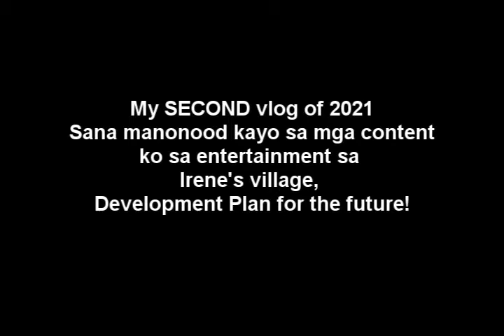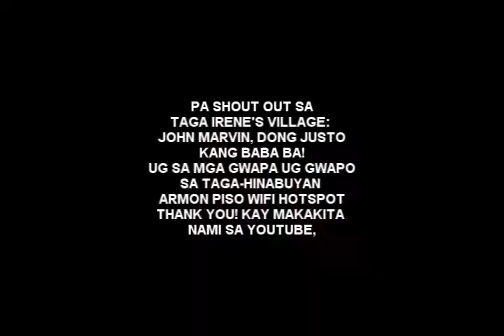IRENE'S VILLAGE Development of community-through internet = ARMON HOTSPOT PISO WIFI